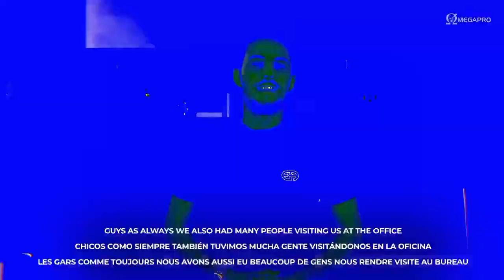omegapro November month update by our president